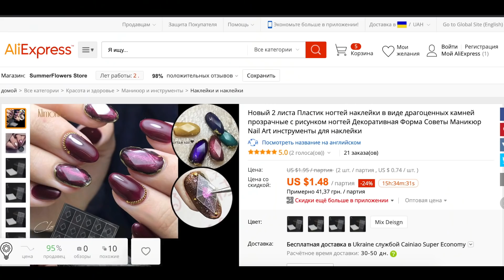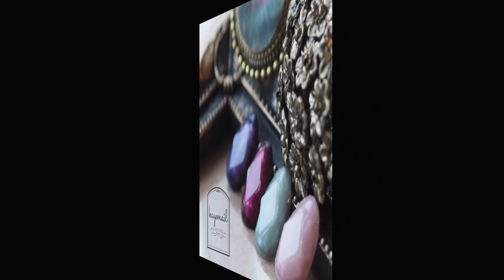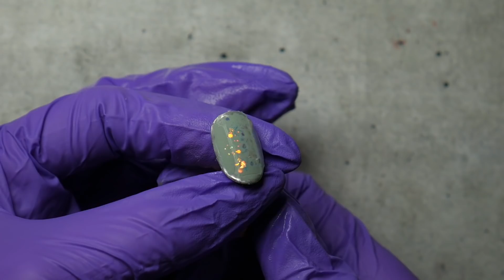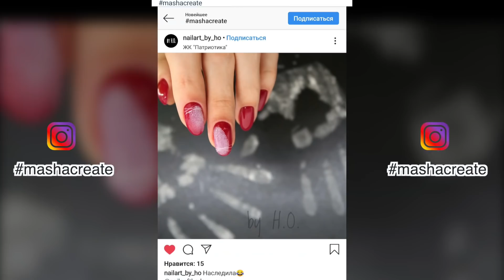Корейский маникюр или страшный Головняк) Ноготь бриллиант техника "Геометрические Блики"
Материалы, из этого видео:
F.O.X, Cover Rubber Base - Камуфлирующая каучуковая база для гель-лака №001 (6 ml.)
Adore Professional, Galaxy Cat`s Eye - Магнитный 3D гель-лак №X01 (7,5 мл.)
F.O.X, Top Rubber - Каучуковый топ для гель-лака с липким слоем (6 ml.)